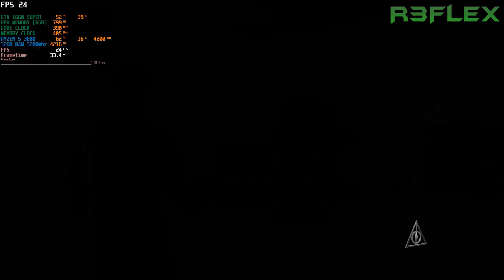Harry Potter and the Deathly Hallows Part 1 | GTX 1660 Super | Ryzen 5 3600 | 32GB RAM | 1080p 60fps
Calidad Alta/Quality High
Resolución (Resolution) 1920x1080 (Full HD)
FPS
(Grabando)(Recording) 30 FPS
(Sin Grabar)(Without recording) 30 FPS
CPU : AMD Ryzen 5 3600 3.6 Ghz
GPU : GTX 1660 Super 6GB
RAM : 32GB Ram 3200mhz (16x2)
Sistema Operativo : Windows 10 64 Bits